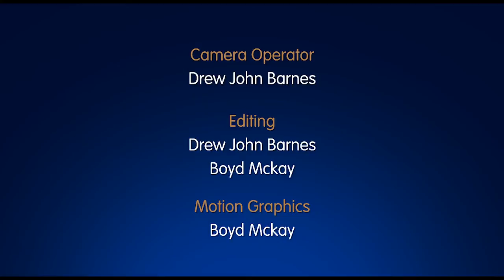Weatherseal Challenge - Aberdeen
Three lucky members of the Red Army took to the Pittodrie pitch at half-time during the Aberdeen v Celtic match on 17 November to try to score a goal in the Weatherseal Challenge. Let's see how they got on!